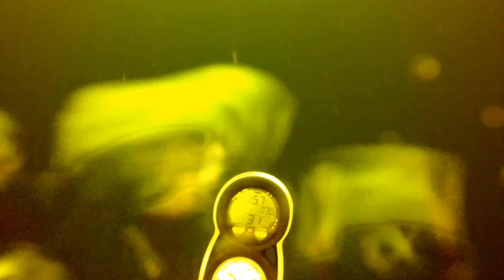Scuba diving at Air Force Barge 2016-05-03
Much better visibility than Labor Day was, still not perfect but a definite improvement!